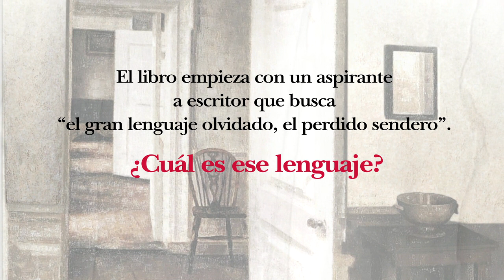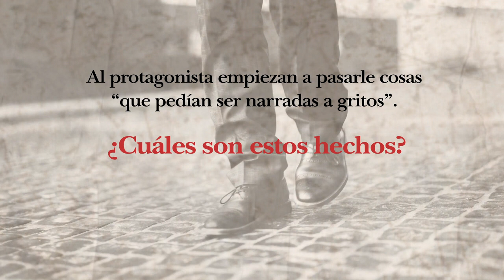Crea Lectura - “Montevideo” Enrique Vila-Matas | Seix Barral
Con motivo del lanzamiento del libro “Montevideo” Crea Lectura entrevista a Enrique Vila-Matas que nos detalla algunos aspectos de su libro.